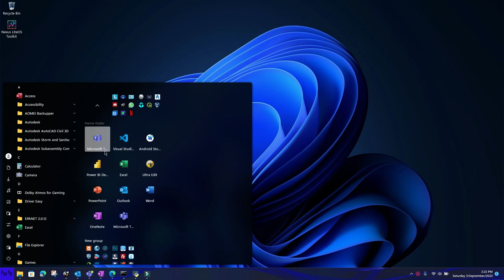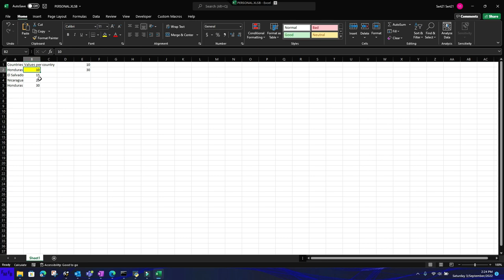How to use the filter function to get 1 column Spanish